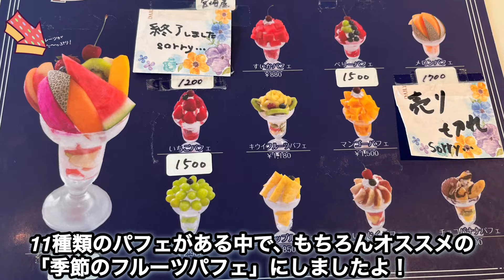【Berry】高級志向なパフェ専門店ですが意外と入りやすいし楽しい！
新静岡セノバ前にあるパフェ専門店Berryに伺いました！お店の外から見えるメニューにまず驚き！高級志向なパフェ専門店ですが入ってみると
意外でしたよ。では最高ご視聴よろしくお願いします🤲